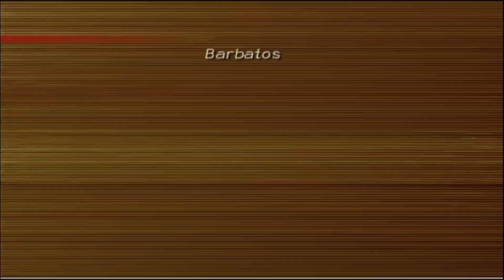Tales of Destiny DC Stahn Solo: Barbatos (Simple Mode)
KISAMA ORENITO KATAKAU-

Ok shut up.

One thing. I'm glad i'm done with this for the sake of completion and two...If i say what i have to say i'll be suspended for 6 months. I've done this fight like a while ago but im uploading things in order.

This is the latest challenge thing i wanted to do with DC, beat this fight with Stahn, i haven't seen any footage of Stahn beating Simple Mode Barby as far as i know in DC and if it was lost in time then RIP.

If i had Vanilla stuff i'd beat him easily but in DC there are 2 nerfs and 1 big buff that makes this fight super hard for no reason.

1) If Vanilla Flash Ring was still in DC then i could go over Hell's Heat and Genocide Edict with no issues. OG Flash was super broken

2) If i had Vanilla CC Limit Bug then i would be totally fine regaining CC back without having to Spell Cancel or Frigid Moon everytime. If i mashed the Guard button during CC regen i can be at max CC with no commitment and for free. This tech was super strong for non-swordians.

3) The buff? Barbatos is GODDAMN HARD, he is resistant to every aliment, he has no weakness point to trigger and he'll 1 shot you for whatever.

Vanilla Destiny Remake had some very broken stuff and they had to nerf it in this game which is totally fair lol.

The problem with Simple Mode is this:
- You get less CC
- Your CC off crits instead of 5CC it's 1CC instead
- The Critical Damage in Simple is really low where in Chaos it's multiplied by 4
- You can't see the Blast Gauge (just like Hearts DS)
- You can't see the Hit Count
- Every Hit is Neutral Damage

So Barbatos not only uses Cheap Eliminate but you also have these disadvantages, sounds fair isn't it.

My stats are maxed and Phillia's maximum P.ATK stat she can get is 1590 unless you use Red Rings.

My equipment here was: Philia with Narikiri Stahn + Edge/Fix.

I had to swap my accessories for few reasons in this fight and despite the telegraphed behaviour.

● Fix Ring
I need 30CC to have resources for moving around otherwise i'm oppressed and i'll die, cause if i enter with low CC i would not be able to setup Flare Tornado and all that stuff, and swapped to Edge after.

 ● Edge Ring
This is for the damage bonus since at that point i only have to be consistent in not letting this guy get up with his Blast Attack. I could've done without swapping items but its going to be a 10 minute fight doing the same loop to this guy over and over, you sure you want that?

● Cocktail Dress
Cocktail Dress is just as necessary as it is buying food every week to eat something, you need it because it increases the critcal hitstun by a huge mile thanks to Frigid Moon and allows me to recover CC safely. One thing to note is i'm using it to extend the hitstun from the Frigid Moon. And it works after throwing out a critical move before Frigid Moon, if you know this setup you can opt for some Explode setups or Spell Cancel to get CC back

● Muse Necklace
This accesory gives you Lv.1 De-Fire. Clemente has De-Light and Stahn has no Light elemental attack but this is super necessary to reduce startup frames from Flare Tornado.

Stahn has no i-frames moves to consistently go over Barbatos stuff and if i don't look for Three-Step-Murder especifically i can't break iron stance at this guy that easily. But i got too lucky on breaking through this guy with Genocide Braver.

I can't do any cool combo on this guy so for the sake of not being comically greedy i just went to loop this guy cause i need him to also avoid the ground if i want to combo him for longer or have him stunned in the right moment to OTG him.

This is the only boss and moment i ever decided to be like hella basic like if i played without Arte Sphere Mod cause i'll die if i drop something.

And to finish after a dropped combo into Fireball i-frames was a clutch moment since you can reset him with that but it had to be a low HP because BC3 resets me to neutral and i can't do nothing after that. Honestly if there was a way to BC3 reset like how Leon can with his BC3 it would've been sick

So with this being said. Miktran is left and the Stahn Remix Project is fully over. 🙏🙏